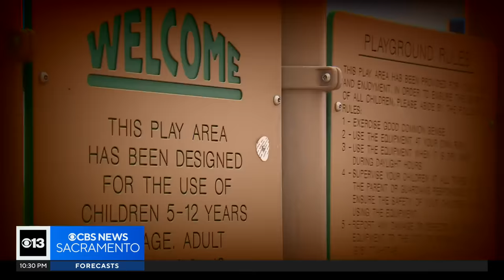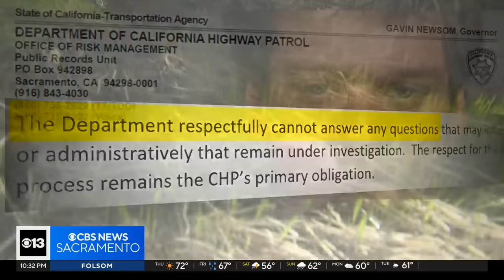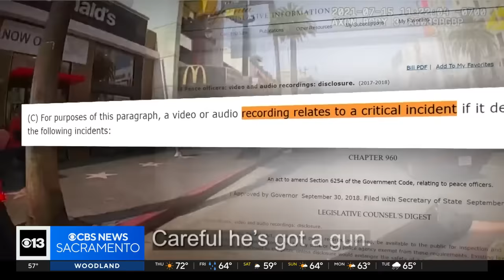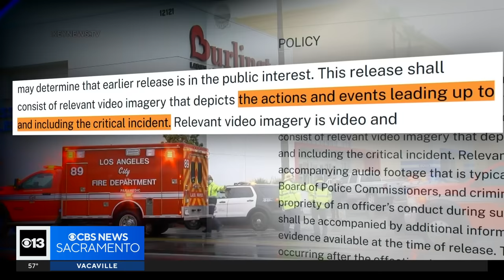What is a California law enforcement agency hiding? CBS sues for body camera footage to find out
We tried to work with law enforcement for nearly a year to avoid this lawsuit, but one California agency is simply refusing to release video that the public has a right to see. If allowed to stand, its legal argument could impact law enforcement policies across the state.